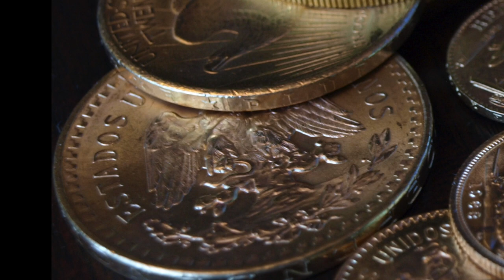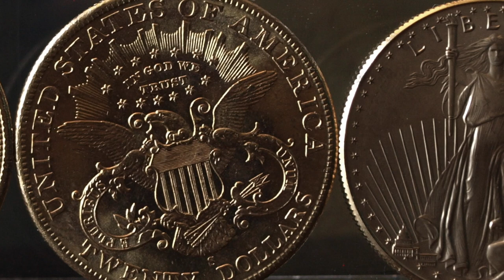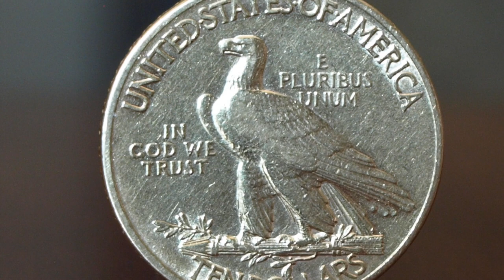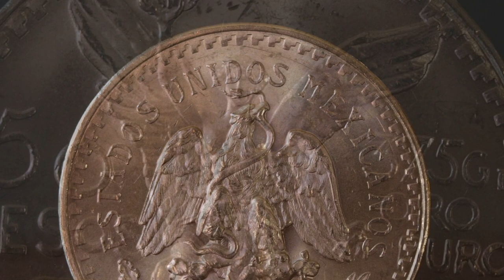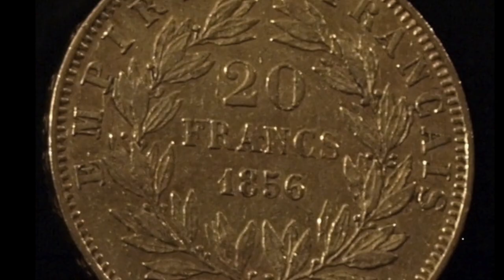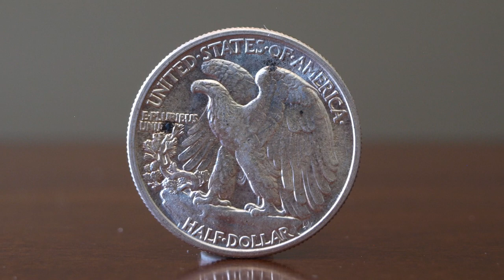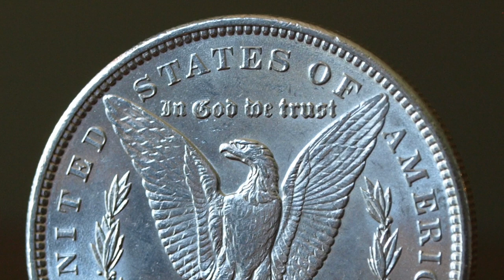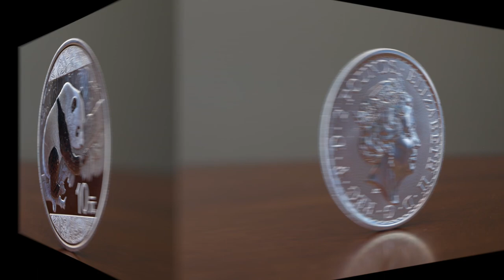Beautiful Gold and Silver Coins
Found the old Olympus E-510 camera that I hadn't used in years, and was pleasantly surprised that it still worked and I had all the needed accessories.  Takes a pretty fine closeup if you ask me.  Better than my iPhone X, at least in average light conditions.  This was quite enjoyable for me - combines several of my hobbies: music, coins, photography, film editing.  I've considered speaking in one of these videos, but really, what is there to say? I'd just be spoiling the music.